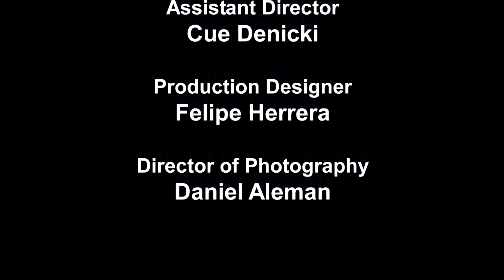Vicky Cristina Barcelona (Scene)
The Los Angeles Film School Project

Director: Jose D. Arana
Cinematographer: Daniel Aleman
Production Designer: Felipe Herrera